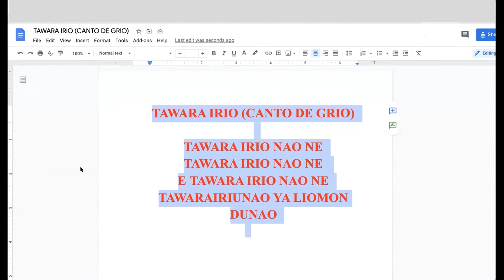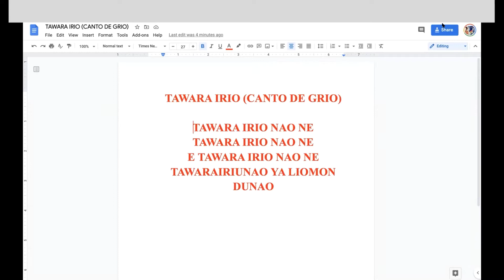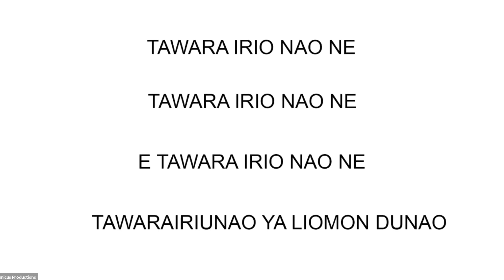Programa Ritmos Unidos - Sesión 7 con Aurelio Martinez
Esta semana de la mano de nuestro ArtEnvoy del Programa RitmosUnidos Aurelio Martinez hizo
un recorrido musical por los orígenes, ceremonias y diferencias rítmicas de la Punta, el Culiou y el Dügü.